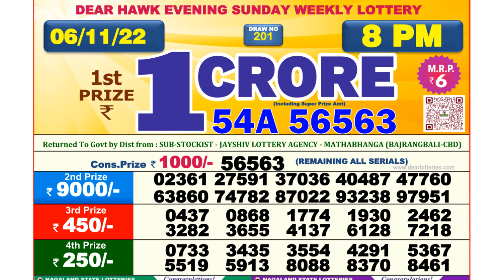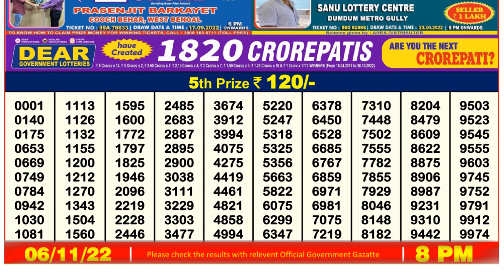🔴Dear Lottery Sambad Live 8pm today 06.11.22 Nagaland State Lottery Result